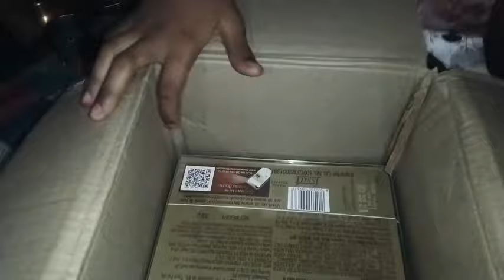@ RAKHI AND SWEETS .SPECIAL THANKS @DHARA's vlog 🌺INDIAN MOM & HOME IN U.S.A.🌺